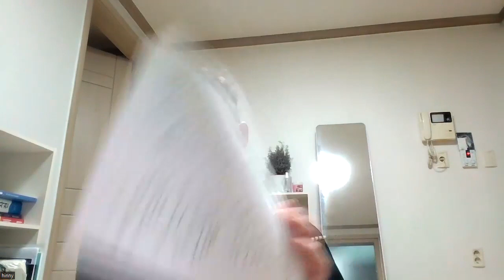New Moon in Sagittarius Dec 13